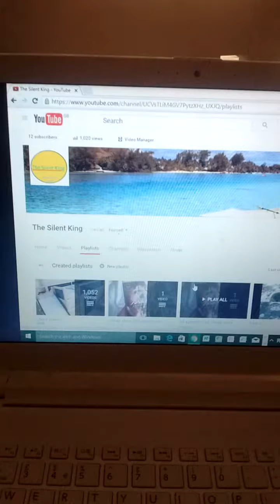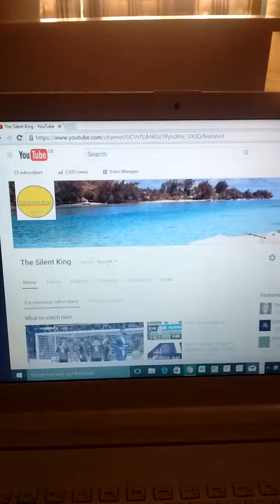Last video on this channel. (Check description below for new channel)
this is the link to the new channel. be sure to check it out.